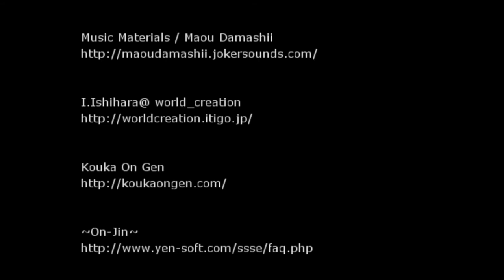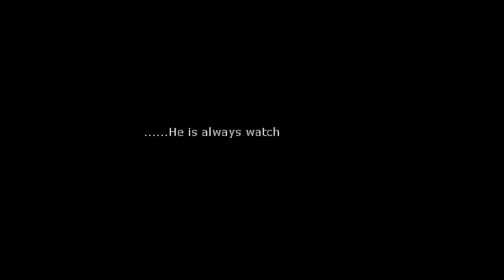desperate love feast part 3 finale (turn captions on)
funnie videothat is funny!